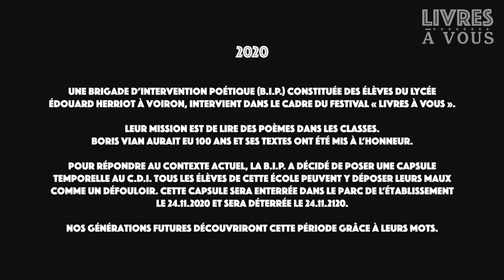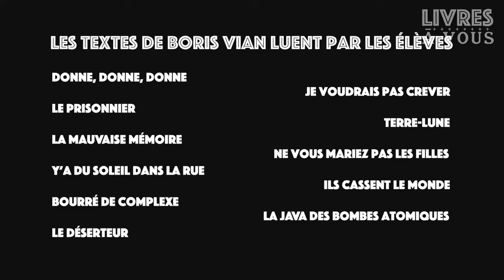Brigade d'intervention poétique du lycée Edouard Herriot (Voiron) - Livres à Vous virtuel 2020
Brigade d'intervention poétique en hommage aux 100 ans qu'aurait eus Boris Vian en 2020.
Capsule réalisée par les élèves du lycée Edouard Herriot de Voiron, encadrés par Thibaut Garçon et Alexis Campos de la compagnie Tonnerre de Singe.
Diffusée le dimanche 22 novembre 2020 dans le cadre de l'édition virtuelle du festival Livres à Vous.